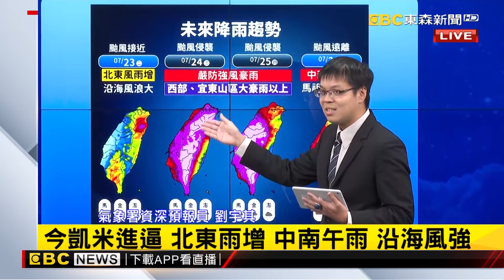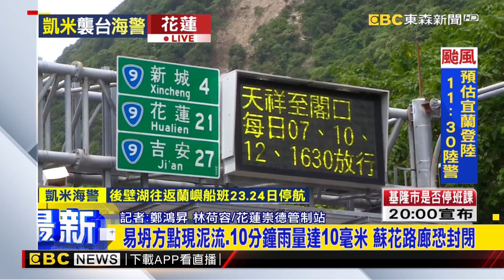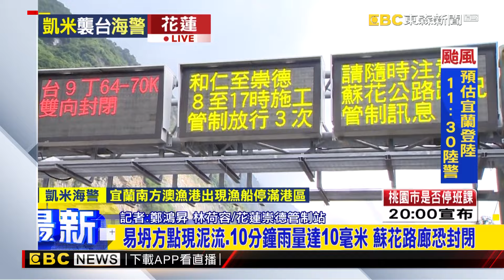【凱米颱風】氣象署發布凱米陸警！宜蘭縣災害應變中心一級開設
最新! 凱米颱風來勢洶洶 氣象署發布陸警
最新! 凱米颱風來勢洶洶 氣象署11:30發陸警